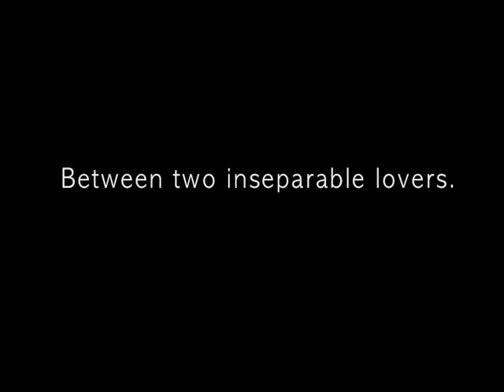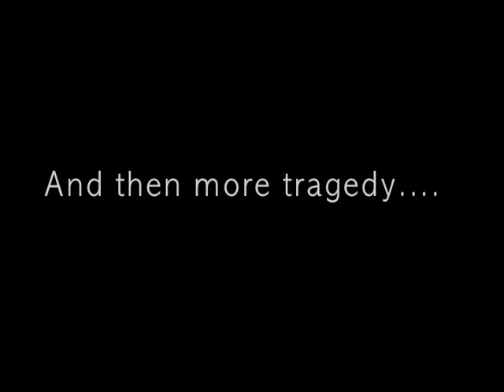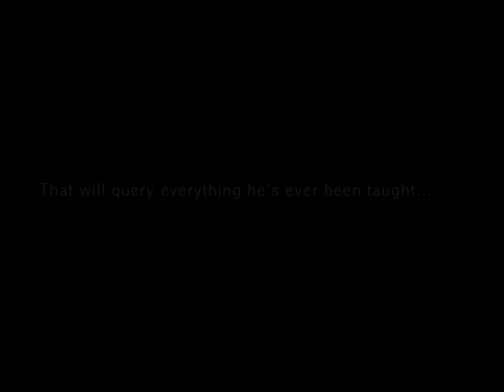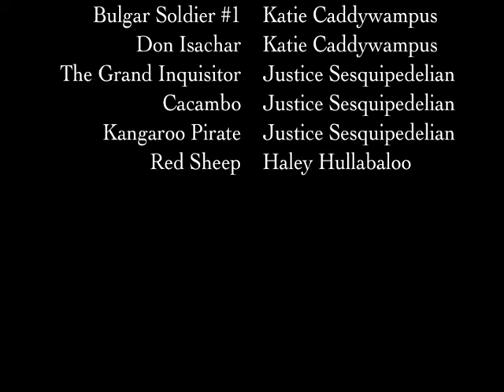Candide Movie Trailer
For Ms. Hannemann's R3 IB English Class.

I stayed up all night making this and fell asleep during my spanish test at the end of the school day. ^_^ And the audio STILL sucks. Haha, well I didn't really have anyone to ask for a second opinion at 3 am...